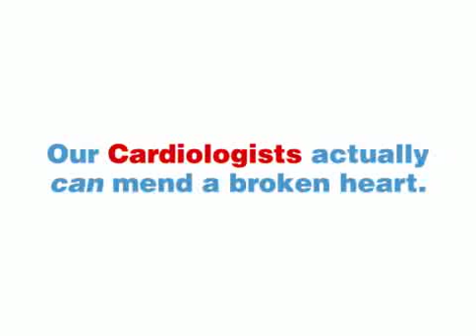Heart & Heart Surgery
Sarasota Memorial Health Care System Heart & Vascular advertising campaign.